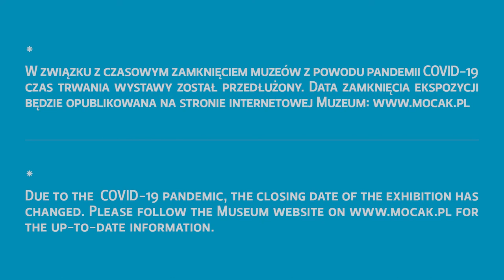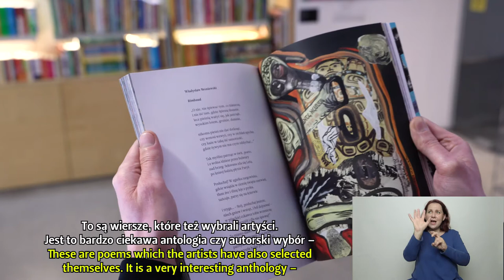Paweł Althamer, Artur Żmijewski „Pieśń ostateczna” | 'The Ultimate Song' | Napisy PL, ENG, PJM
Wystawa Pawła Althamera, Artura Żmijewskiego „Pieśń ostateczna”
Kurator: Adam Mazur
Koordynator: Mirosława Bałazy
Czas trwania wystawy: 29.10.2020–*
Miejsce: Galeria Beta

Na wystawie „Pieśń ostateczna” Pawła Althamera i Artura Żmijewskiego prezentujemy wybór 20 kolaży powstałych w latach 2017–2019.
Artyści, absolwenci pracowni Grzegorza Kowalskiego, oddani idei Formy Otwartej Oskara Hansena, debiutowali w latach 90. Od tamtego czasu wpisują się w kanon sztuki polskiej i światowej. Od ukończenia studiów w Akademii Sztuk Pięknych w Warszawie pozostają w kontakcie, przyjaźnią się, wystawiają razem i współpracują. Podczas wspólnej rezydencji w Japonii rozpoczęli cykl prac na papierze, z wykorzystaniem tuszu i stempli, a od 2017 roku tworzą kolaże odwołujące się do dzieł poetów. Inspirują się między innymi Czesławem i Oskarem Miłoszami, Paulem Celanem, Stanisławem Grochowiakiem, Rafałem Wojaczkiem.
Kolaże zbudowane są z fragmentów wyciętych z książek – począwszy od erotycznych i pornograficznych publikacji Taschena przez albumy przyrodoznawcze i anatomiczne po atlasy historyczne i naukowe. Wielowarstwowe, malarskie prace mają wyraźną fakturę, barwę i gęstą kompozycję. Wojna, Shoah, cierpienie, erotyka to niektóre z wątków pojawiających się na wystawie. Żaden z nich nie dominuje. Zupełnie nie ma polityki, do której artyści przyzwyczaili publiczność przez lata walki na polu sztuki krytycznej. Nie ma też wezwań do zrywu czy opiewania rewolucji. Zamiast tego pojawia się refleksja o poezji i sztuce.
Artyści dokonali wyboru wierszy, które znalazły się w towarzyszącej wystawie publikacji, przygotowanej w dwóch wersjach językowych: polskiej i angielskiej.
Opis deskryptywny filmu:
Na ekranie Adam Mazur, kurator wystawy. Jest ubrany we wzorzystą, granatową koszulę oraz ciemną marynarkę w delikatną kratę. Stoi na jasnym tle. W prawym dolnym rogu ekranu tłumaczka PJM. Pojawia się seria zdjęć prezentujących przestrzeń ekspozycji. Następnie na ekranie pojawia się okładka katalogu wystawy oraz seria ujęć ukazujących zawartość publikacji.

Paweł Althamer, Artur Żmijewski 'The Ultimate Song' exhibition
Curator: Adam Mazur
Co-ordinator: Mirosława Bałazy
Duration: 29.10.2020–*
Venue: Beta Gallery

At the exhibition The Ultimate Song by Paweł Althamer and Artur Żmijewski we present a selection of 20 collages created between 2017 and 2019.
The artists, both graduates of Grzegorz Kowalski’s studio and dedicated to Oskar Hansen’s concept of the Open Form, debuted in the 1990s. They have been part of the canon of Polish and world art ever since. They have kept in touch with each other after graduation from the Academy of Fine Arts in Warsaw, and they remain friends, working together and presenting joint exhibitions. During their shared residence in Japan, they started a series of works on paper, using ink and stamps, and in 2017 they began to create collages, referencing works of poetry. The poets they find inspirational include Czesław and Oskar Miłosz, Paul Celan, Stanisław Grochowiak, and Rafał Wojaczek. The collages are made of excerpts cut out from books – starting with Taschen’s erotic and pornographic publications, through nature and anatomical albums, to historical and scientific atlases. The multi-layered, painterly works have a clear texture, colour and dense composition. War, the Shoah, suffering and erotica are some of the themes that appear in the exhibition, with no particular emphasis on any single one. There is ab absence of politics – the topic that the audiences have grown accustomed to following the artists in their years of strife in the field of criticism.  Nor are there exhortations to rise up or eulogies of the revolution. Instead, there is a reflection on poetry and art.
The artists selected the poems to be included in the accompanying publication, which is available in two versions: in Polish and in English.

* W związku z czasowym zamknięciem muzeów z powodu pandemii COVID-19 czas trwania wystawy został przedłużony. Data zamknięcia ekspozycji będzie opublikowana na stronie internetowej Muzeum

* Due to the COVID-19 pandemic, the closing date of the exhibition has changed. for the up-to-date information.
Muzeum Sztuki Współczesnej w Krakowie MOCAK
MOCAK the Museum of Contemporary Art in Krakow